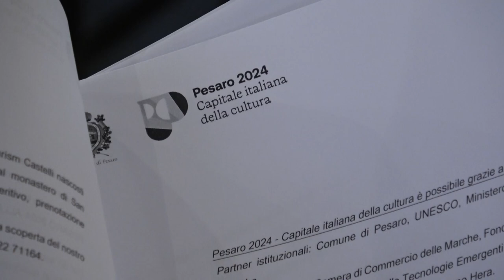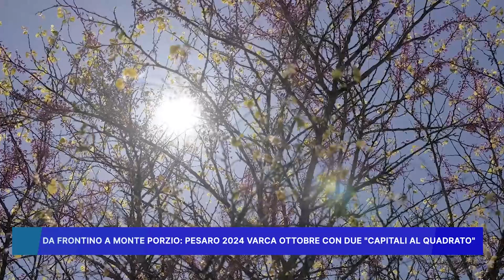DA FRONTINO A MONTE PORZIO, PESARO 2024 VARCA OTTOBRE CON DUE CAPITALI AL QUADRATO